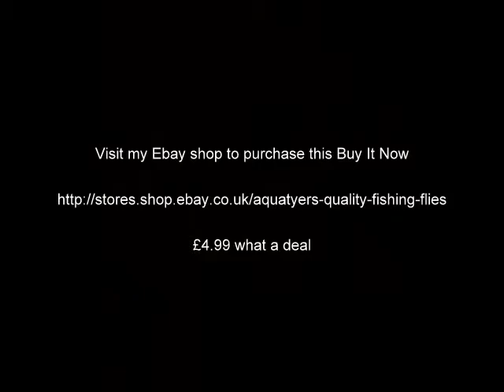24 Traditional TROUT LURE FISHING FLIES Lot 2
These are lot 2 of 24 brand new fishing flies with 24 different trout Lure fly patterns tied on a mixture of sizes of single hooks